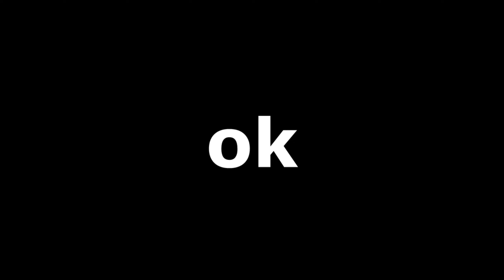This is where the fun begins | Star Wars Battlefront II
I hope u will enjoy for todays video... Remember to don't be toxic at this game.. otherwise our squad gonna RAPE u.. c: